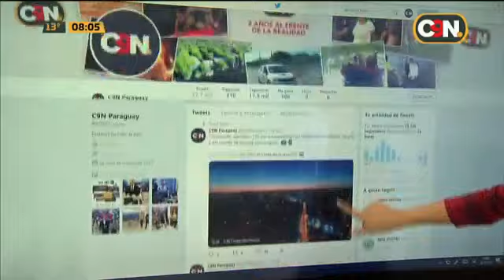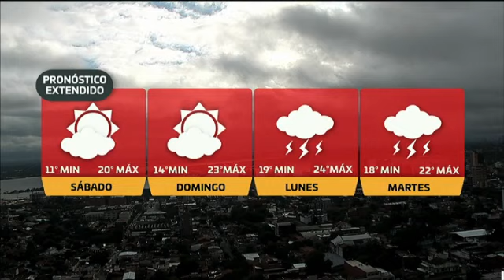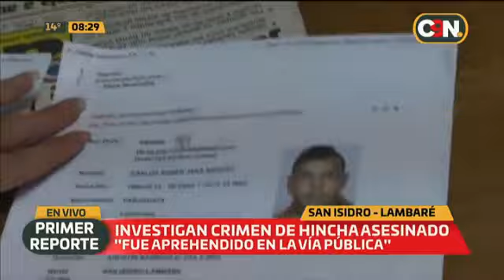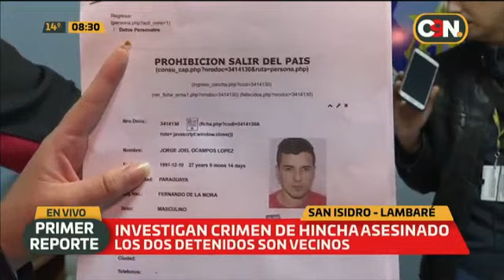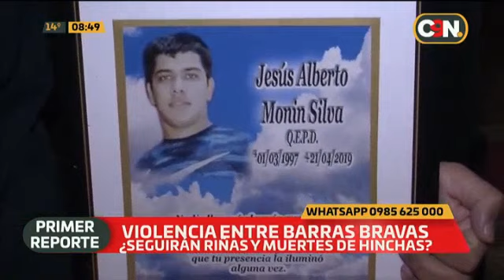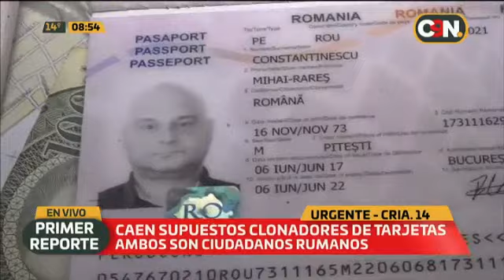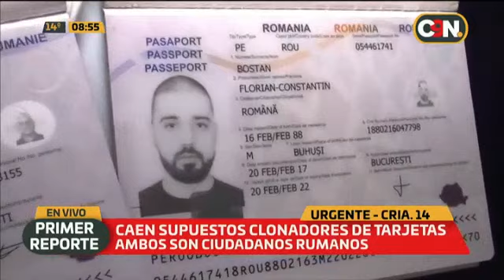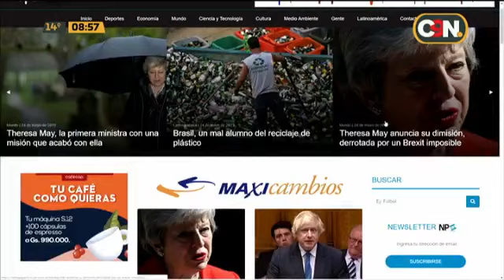C9N Primer Reporte: Programa del 24 de Mayo de 2019